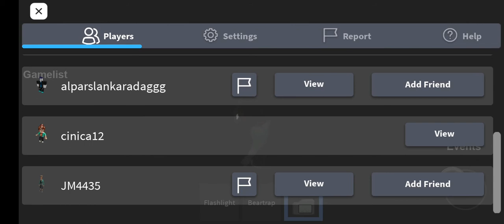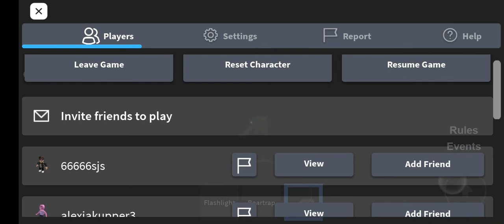Playing horror game.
HI CHICHI SQUAD I HAOPE YOU ARE ALL DOING WELL THIS QURINTINE.